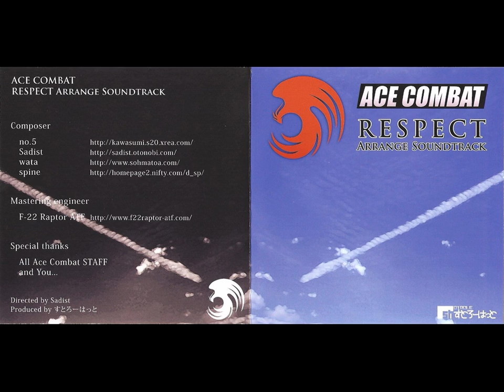ACE COMBAT RESPECT ARRANGE - 08 Minus ten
ACE COMBAT RESPECT Arrange Soundtrack